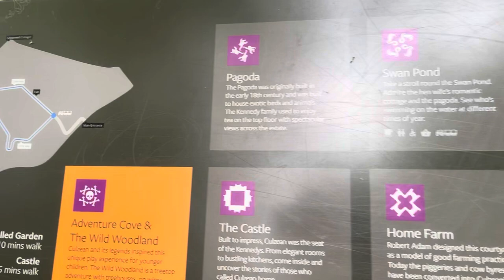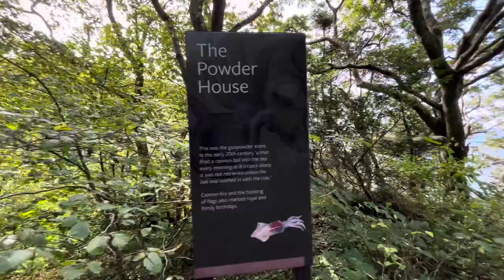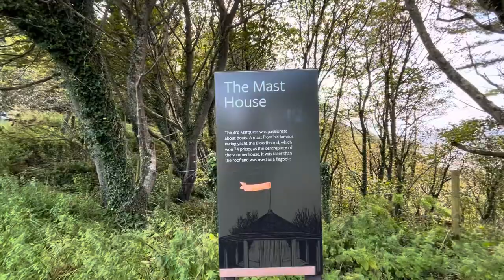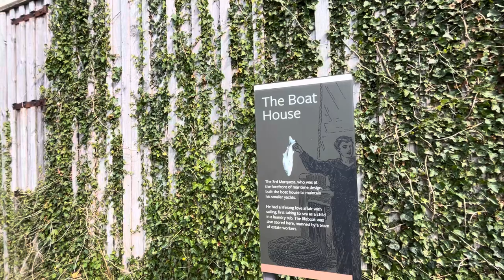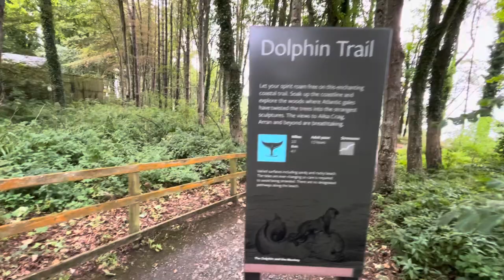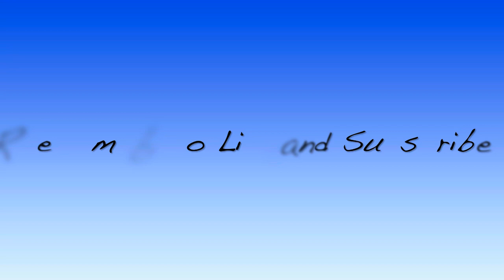ASMR Nature Walk - Culzean Castle - Scotland